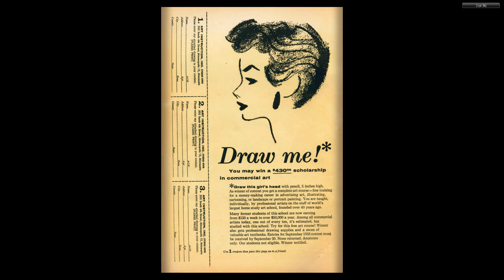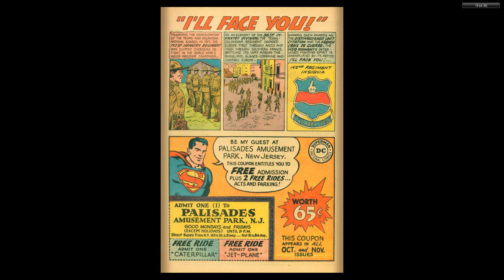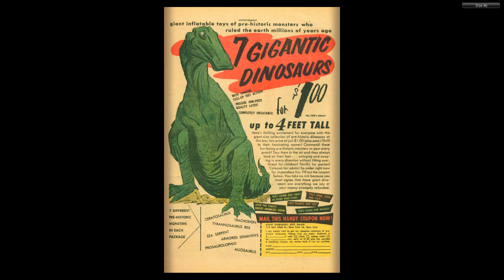GI Combat #065 DC Comics